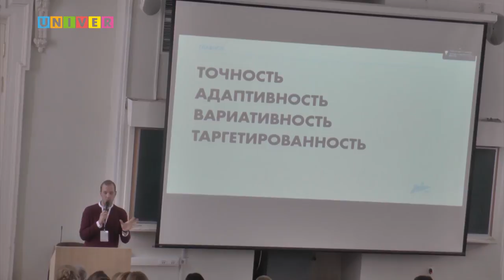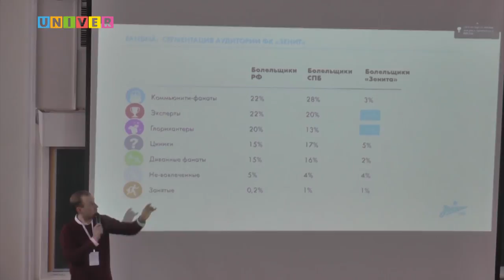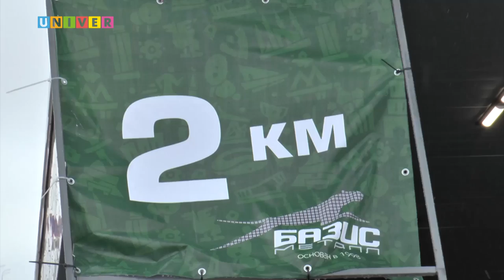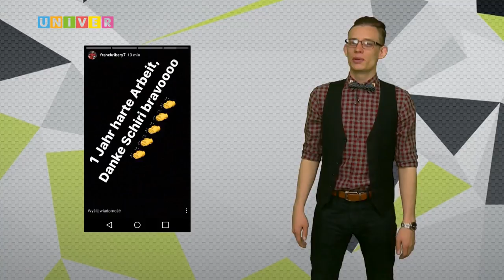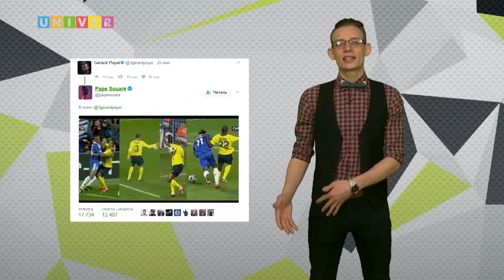Неделя спорта Vol.19 от 25.04.2017